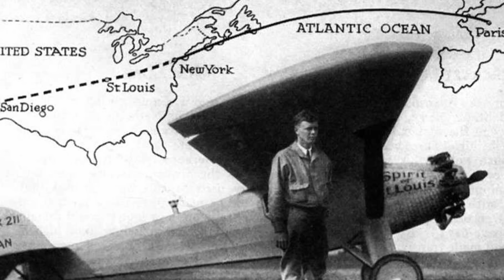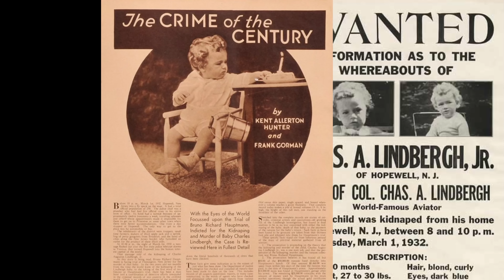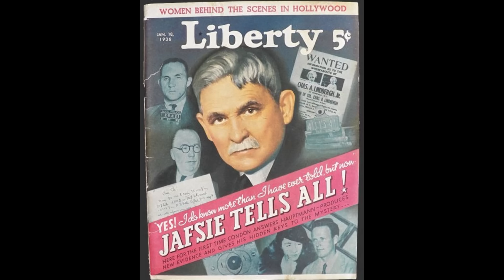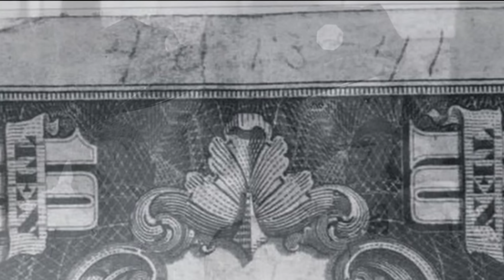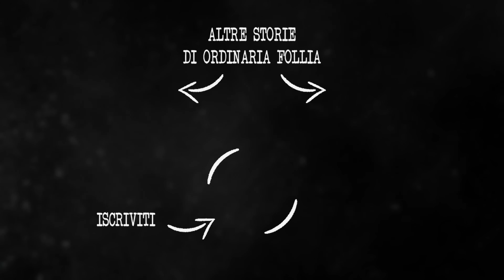LA TRISTE FINE DEL PICCOLO CHARLES AUGUSTUS LINDBERGH JR - True Crime Italia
Bruno Richard Hauptmann un immigrato tedesco che ha la malsana idea di rapire il figlio di un eroe nazionale dell'epoca, Charles Augustus Lindbergh per arricchirsi, ma che porterà solo dolore nella vita di tutte le persone coinvolte, inclusa la sua